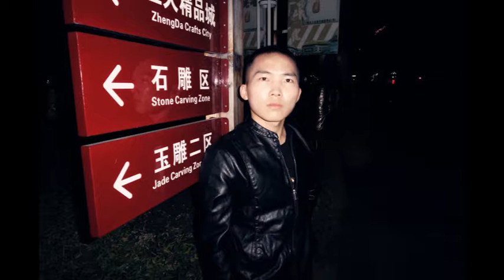Jincheng Zhang - Task (Official Music Audio)